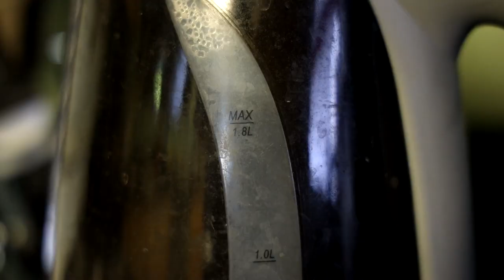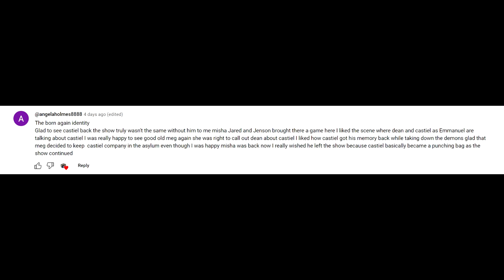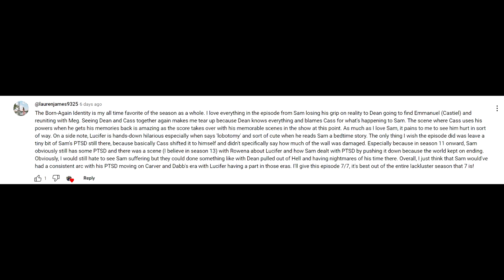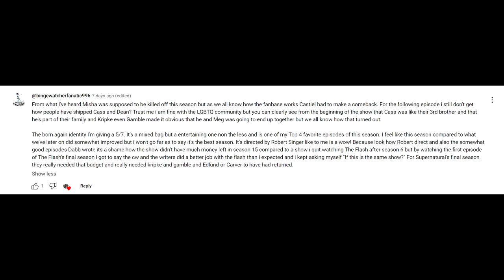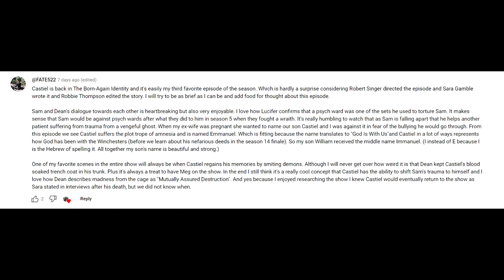Supernatural 07x17 'The Born Again Identity' Episode Review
Castiel ... somehow returned! Yeah, exactly. I literally can make that reference because he comes back THE EXACT SAME WAY!